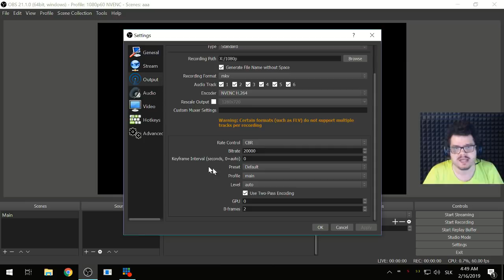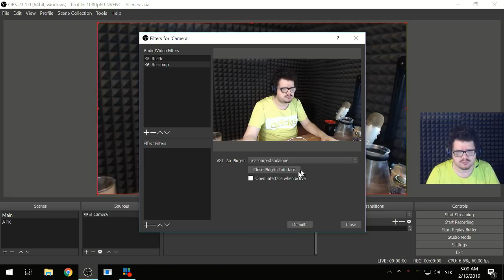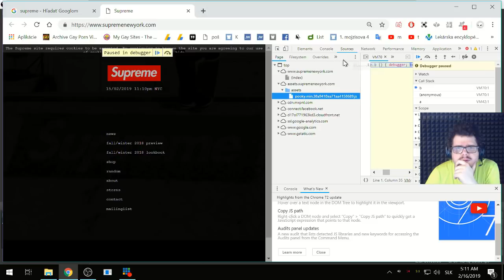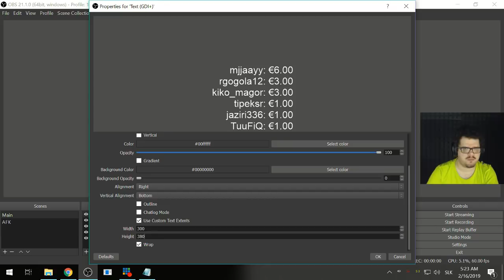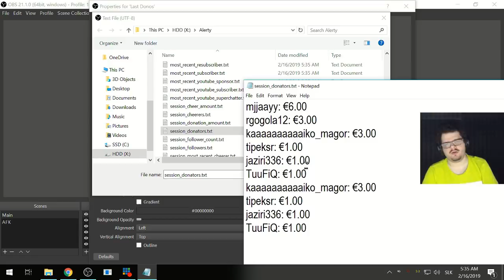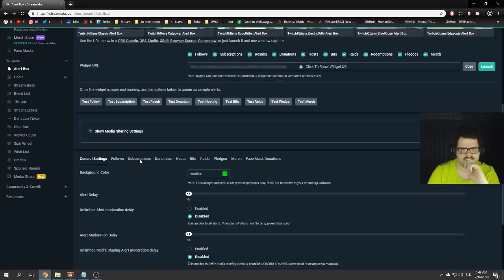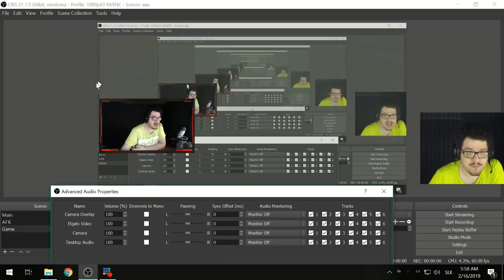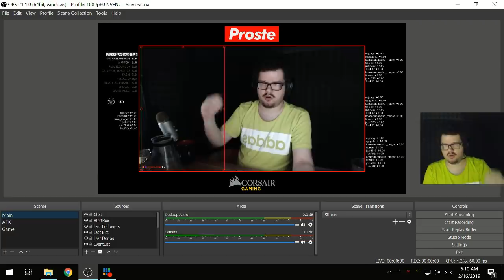Nastavujem si cele OBS. Sceny, Nastavenia, Audio a iné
Dnes trochu dlhsie video, ukazem vam ako nastavujem cele obs, vsetky sceny, nastavenia audio a ine, dufam že sa ti video bude páčiť a navštív aj kde ťa čaká množstvo odmien💲, súťaží🤑 exkluzívneho kontentu🎥 a zábavy😂. Určiťe tiež nezabudni